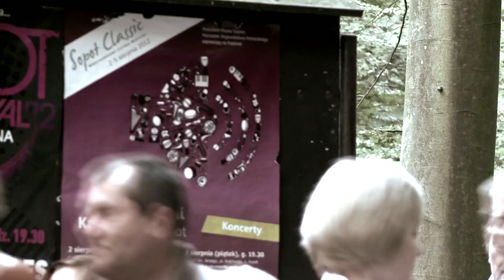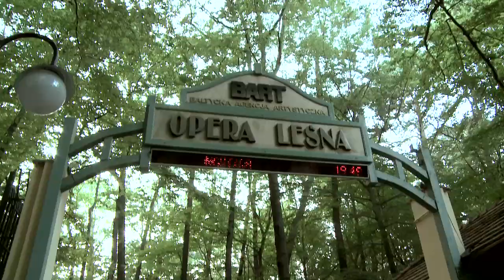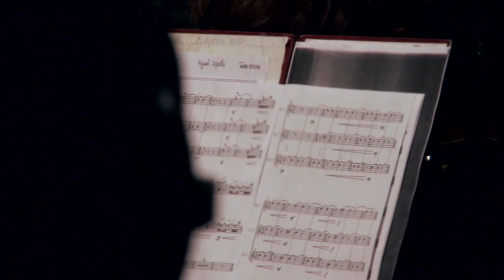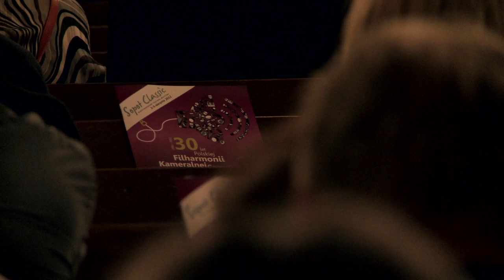II Międzynarodowy Festiwal Sopot Classic 2012 - relacja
Relacja z II Międzynarodowego Festiwalu Muzycznego Sopot Classic.
Było to wydarzenie szczególne z uwagi na obchodzony w tym roku Jubileusz 30-lecia istnienia Polskiej Filharmonii Kameralnej Sopot.
Mecenasem i głównym sponsorem obchodów Jubileuszu PFK Sopot jest Grupa ENERGA.
Goście specjalni:
Peter Jablonski - fortepian
Justyna Steczkowska - wokal
Katarzyna Myćka - marimba
Igor Cecocho - trąbka
Dyrygenci - Wojciech Rajski (Dyrektor PFK Sopot), Matthias Kuhn, Paweł Przytocki.

Festiwal odbył się w dniach 2-5 sierpnia 2012.
Zapraszamy już teraz na przyszłoroczną edycję!

Credits to: Radosław Mroczek (nagranie i realizacja), Piotr Pastuszak (dźwięk).